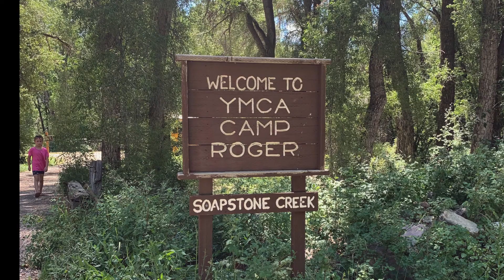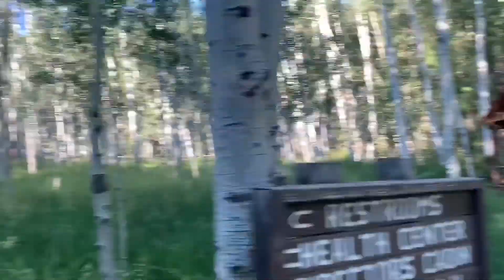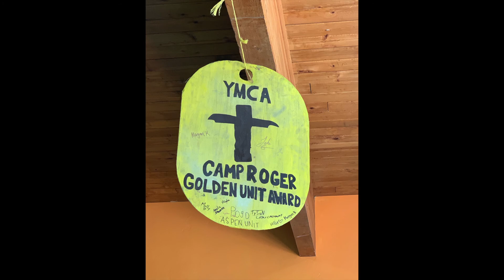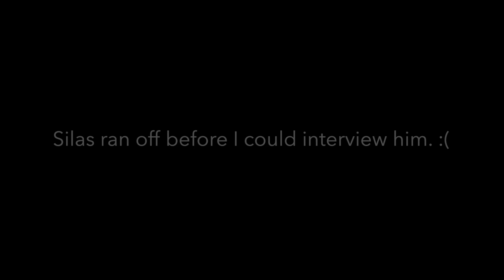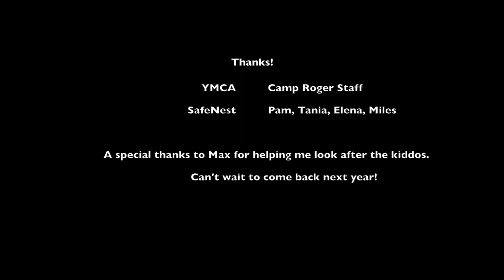My Week at Camp Hope 2021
Camp Hope is a summer sleep-away camp held at YMCA Camp Roger in Kamas, Utah for kids who are victims of domestic violence. I volunteered to be a counselor and they put me in charge of the 5-year-olds. This kind of experience is an escape for kids who really need it and we all had a great time. I can't wait to do it again next year.